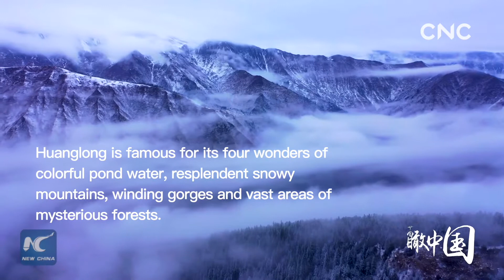Khu thắng cảnh Hoàng Long, Tứ Xuyên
Khu di tích lịch sử và thắng cảnh Hoàng Long thuộc huyện Tùng Phan, tỉnh Tứ Xuyên, tây nam Trung Quốc nổi tiếng với hồ nước đầy màu sắc, những ngọn núi tuyết, những ngọn đồi xanh mướt và hệ sinh thái rừng già đa dạng.
Năm 1992, UNESCO đã công nhận khu thắng cảnh Hoàng Long là di sản thiên nhiên thế giới.